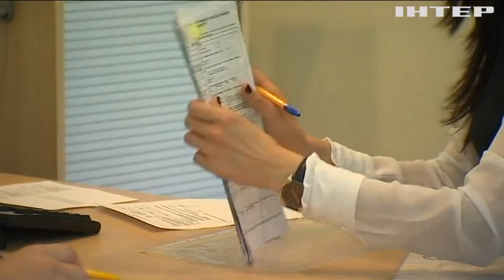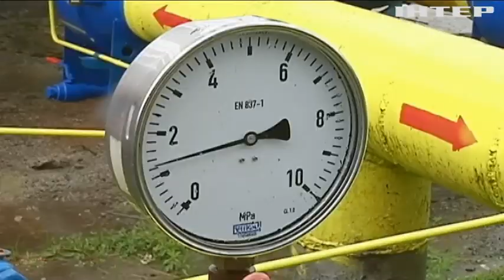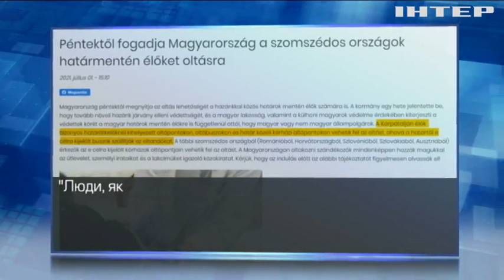Новости 17:45, выпуск за 6 июля 2021 года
Дивіться у цьому випуску: Зеленський назвав НАТО та ЄС гарантами безпеки України. В Україні почав діяти закон про онлайн-аукціони на землю. Сербія та Угорщина завершили будівництво "Балканського потоку".